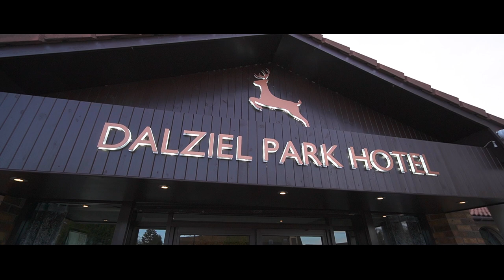Agnes and Alan Wedding Highlights- Dalziel Park Hotel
The beautiful wedding of Agnes and Alan. Filmed by Imack Productions at Dalziel Park Hotel, Motherwell Scotland